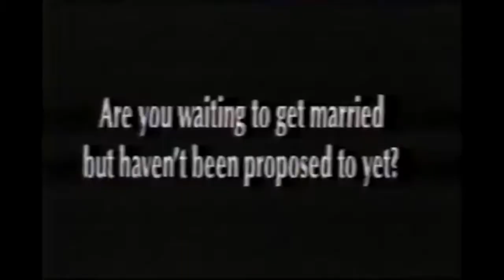ARE YOU WAITING FOR MARRIAGE BUT NO ONE WILL PROPOSE TO YOU?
That weird side of YouTube.